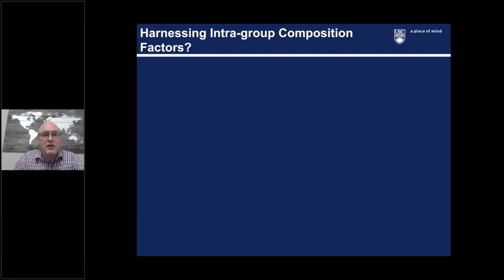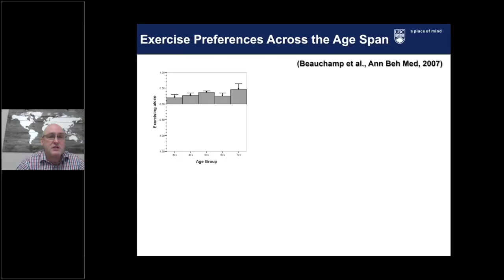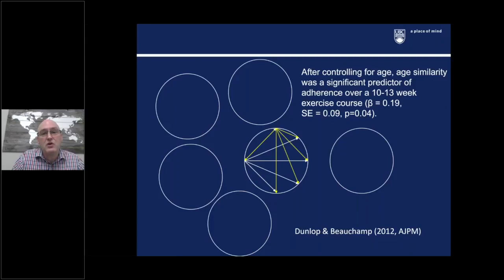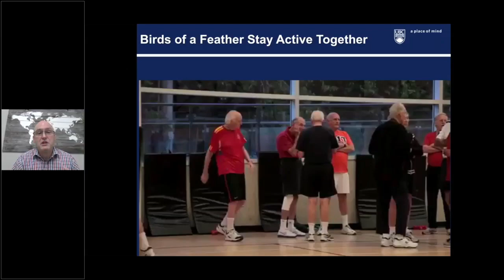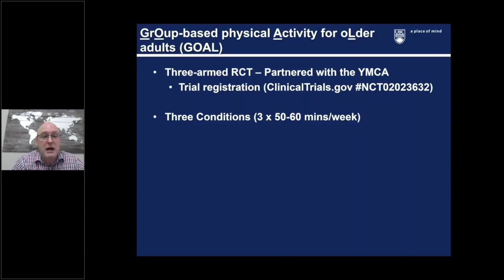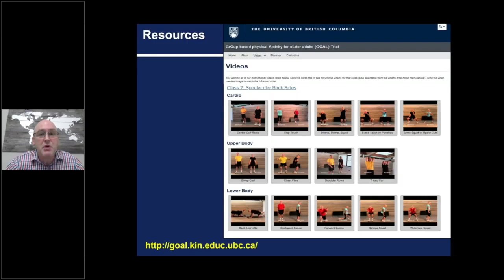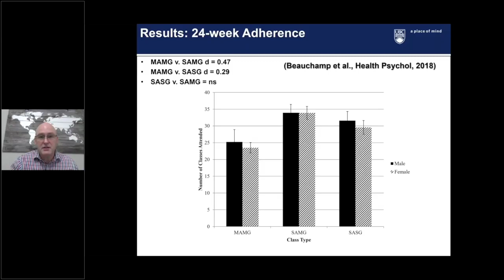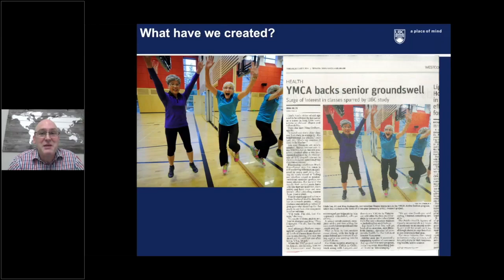Socially Connected Physical Activity (Part 2/2)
Mark Beauchamp, Professor of Exercise and Health Psychology in the School of Kinesiology at the University of British Columbia, shares his current research on how physical activity is helping seniors improve their mental health during the pandemic.

Thumbnail Photo by Sherise VD on Unsplash